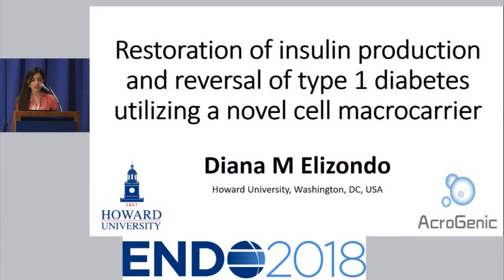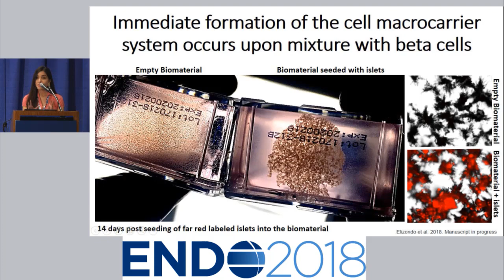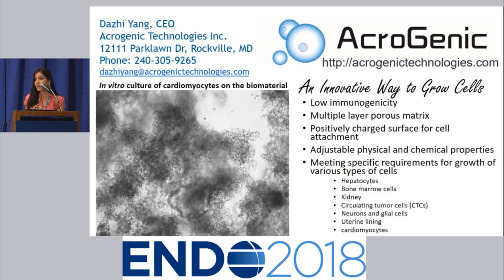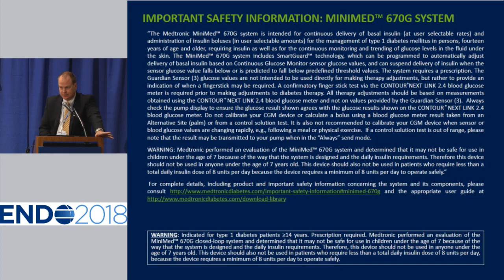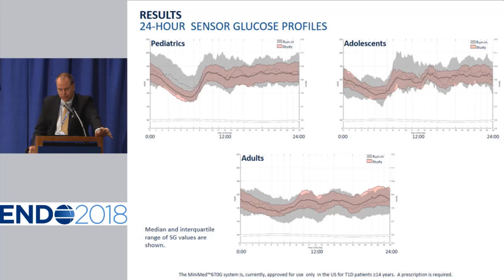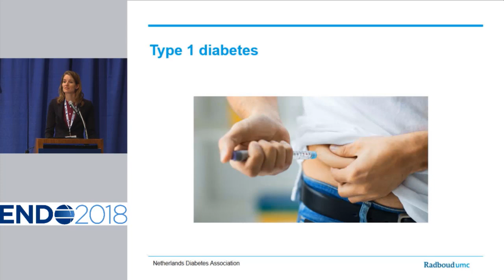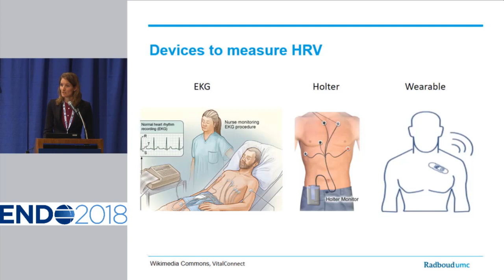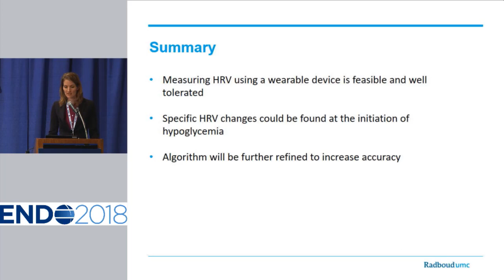ENDO 2018 - News Conference on Diabetes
This press conference explores efforts to reverse diabetes with implanted beta cells, the development of a wearable patch to detect dangerous episodes of low blood sugar called hypoglycemia, and the effectiveness of a hybrid closed-loop system for managing type 1 diabetes in children.